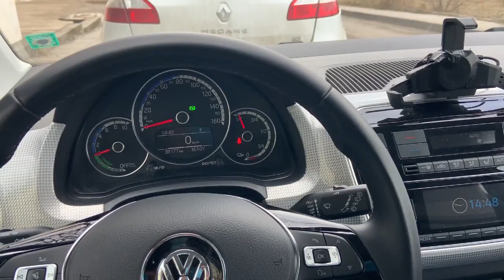No recuperation when Vw e-up is fully charged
Let's talk about pros. and cons. about the limitation on Volkswagen e-up (It should be the same with Seat Mii electric or Skoda Citigo iv) which disables the recuperation when car is fully charged.